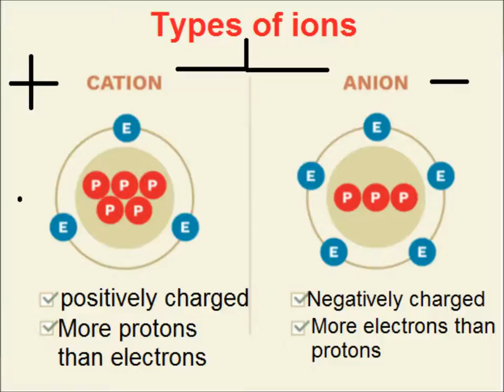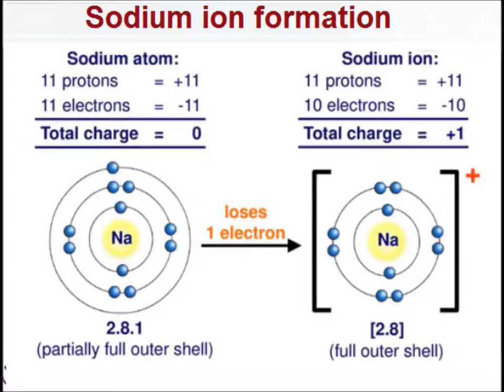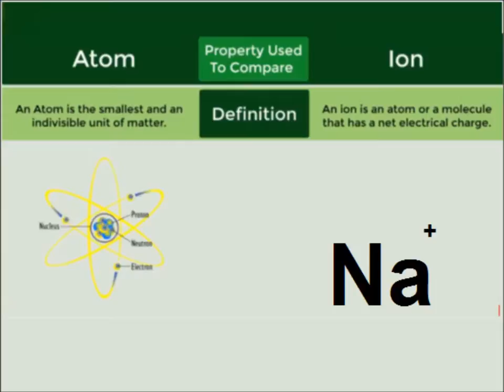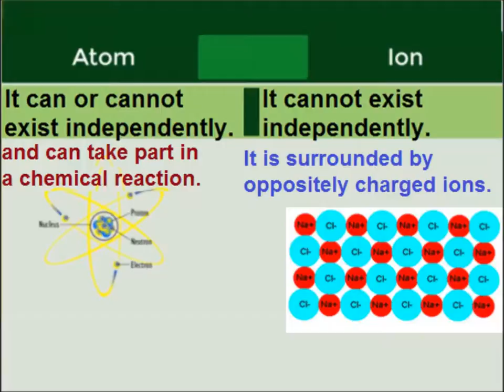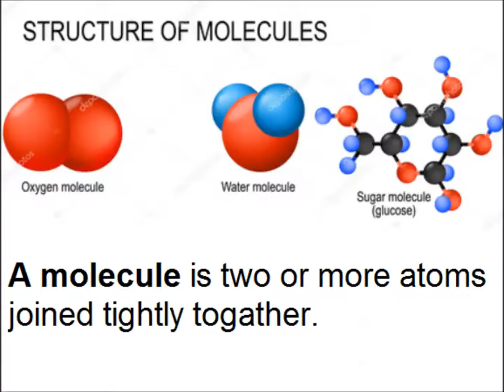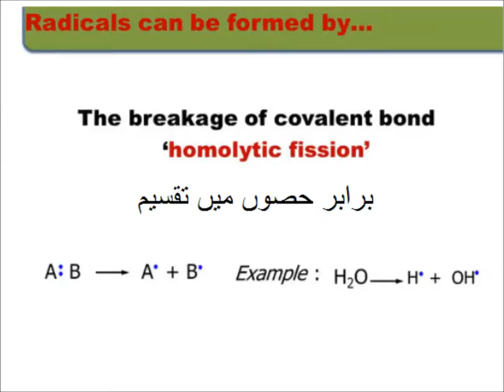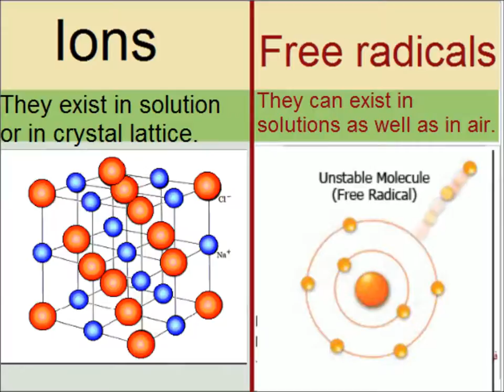Chemistry 9 in Urdu/Chemical species in chemistry/unit 1.13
9th chemistry unit 1.13, chemical species in chemistry in Urdu